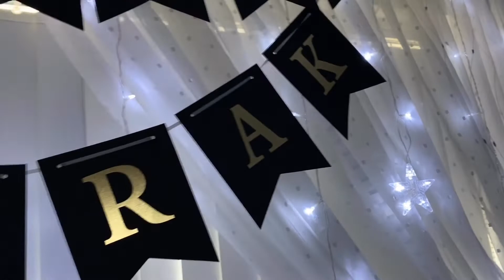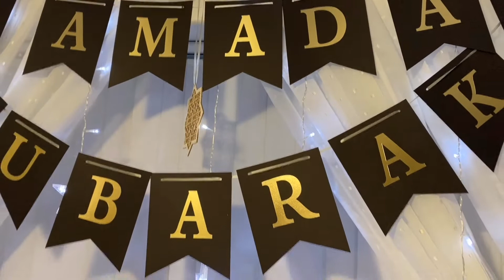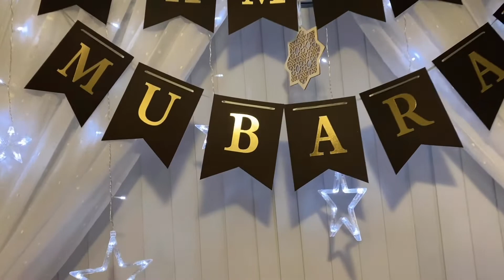Ramadan Mubarak decor/Ramadan2020/ramadaana Kareem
for the light